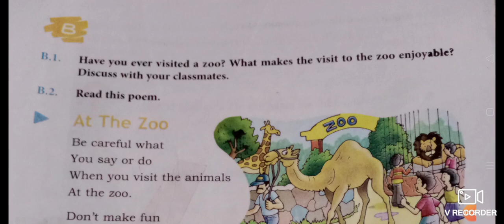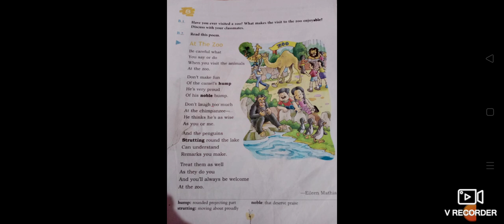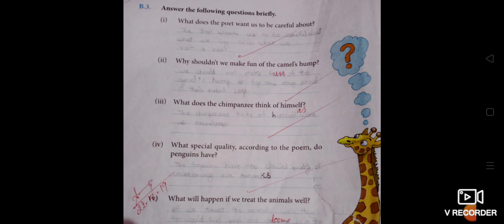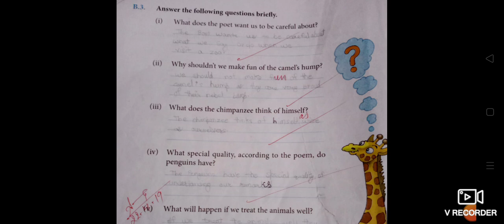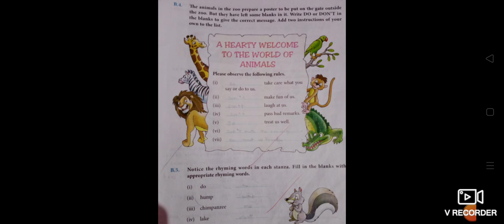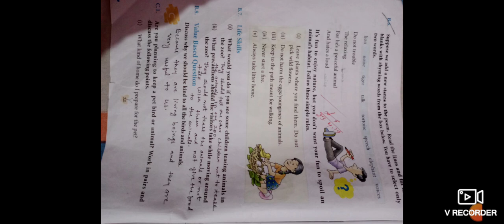At The Zoo